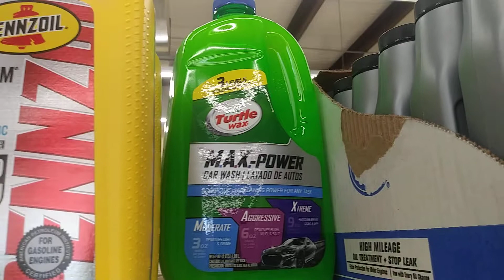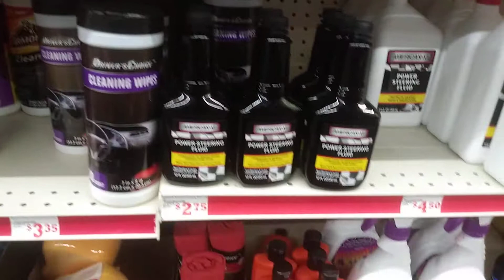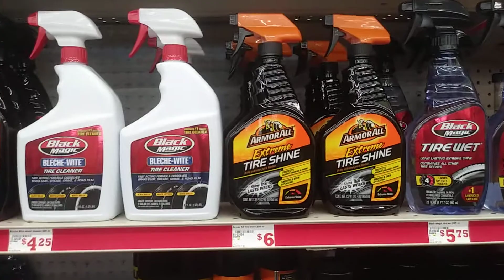Family dollar detailing products shutdown edition 😆 lol